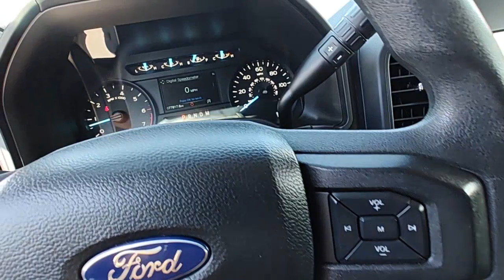2019 Ford F-150 Pocatello, Idaho Falls, Twin Falls, Burley, Rexburg, ID KKD90821S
Oxford White Used 2019 Ford F-150 available in Pocatello, Idaho at Lithia Chrysler Jeep Dodge Ram of Pocatello. Servicing the Idaho Falls, Twin Falls, Burley, Rexburg, ID area.
2019 Ford F-150 XL 4WD SuperCrew 5.5 Box - Stock#: KKD90821S - VIN#: 1FTEW1EP4KKD90821

CARFAX 1-Owner. XL trim. FUEL EFFICIENT 23 MPG Hwy/18 MPG City! Flex Fuel Back-Up Camera 4x4 Hitch REVERSE SENSING SYSTEM REAR WINDOW DEFROSTER CLASS IV TRAILER HITCH RECEIVER EQUIPMENT GROUP 101A MID. CLICK ME! KEY FEATURES INCLUDE: 4x4 Back-Up Camera Flex Fuel. Child Safety Locks Electronic Stability Control Brake Assist 4-Wheel ABS 4-Wheel Disc Brakes. OPTION PACKAGES: EQUIPMENT GROUP 101A MID 4.2 Productivity Screen in Instrument Cluster compass SYNC enhanced voice recognition communications and entertainment system 911 assist 4.2 LCD display in center stack Applink and 1 smart charging USB port XL Power Equipment Group Power Door Locks flip key and integrated key transmitter keyless-entry (includes Autolock) MyKey Power Glass Sideview Mirrors w/Black Skull Caps manual-folding Power Front & Rear Windows Power Tailgate Lock Illuminated Entry Perimeter Alarm Cruise Control XL SPORT APPEARANCE PACKAGE Box Side Decals Wheels: 17 Silver Painted Aluminum Fog Lamps Body-Color Front & Rear Bumpers body-color front fascia REVERSE SENSING SYSTEM REAR WINDOW DEFROSTER CLASS IV TRAILER HITCH RECEIVER towing capability up to 6000 lbs on 3.3L V6 PFDI engine (99B) and 2.7L EcoBoost engine (99P) or up to 7000 lbs on 3.5L EcoBoost engine (994) 3.5L EcoBoost High Output engine (99G) and 5.0L V8 engine (995) smart trailer tow connector and 4-pin/7-pin wiring harness. Ford XL with Oxford White exterior and Black / Medium Earth Gray interior features a V6 Cylinder Engine with 290 HP at 6500 RPM*. EXPERTS REPORT: Great Gas Mileage: 23 MPG Hwy. PURCHASE WITH CONFIDENCE: CARFAX 1-Owner Price does not include taxes title license and $399 Dealer Doc Fee. Price contains all applicable dealer incentives and non-limited factory rebates. You may qualify for additional rebates; see dealer for details.